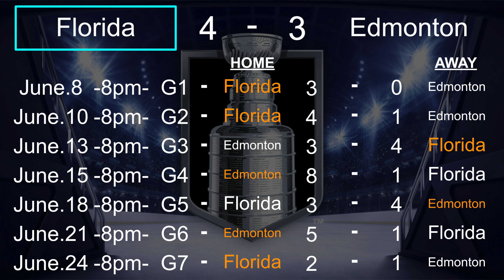The Canadian Cup Drought Continues - Stanley Cup Final Recap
The 2024 Stanley Cup Playoffs have come to an end, and a new champion has been crowned! In today’s video, we discussed Florida’s Stanley Cup win and Edmonton’s wild push to Game 7! The Stanley Cup is staying south of the border, and the Canadian cup drought continues.

- Intro Video Song: NHL Hockey Theme (TV Mix) by Sports All-Stars